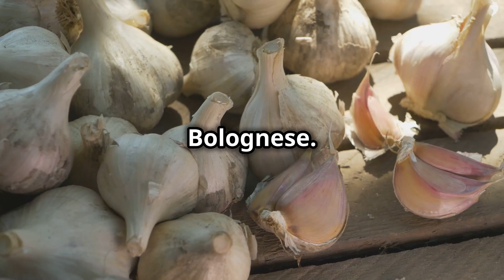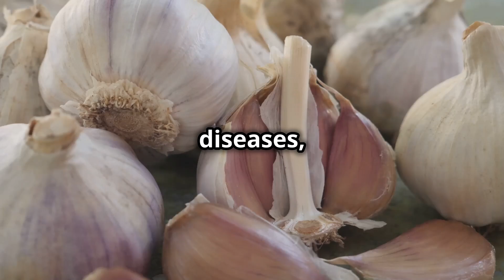Garlic: Unlocking the Benefits of Nature's Remedy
Discover how garlic boosts immunity, supports heart health, and adds flavor to your meals. Find out why garlic is essential in your diet!

OTHER RELEVANT PRODUCTS:
Smart Portable Air Conditioner and Cooling Fans:
➜ Dreo Portable Air Conditioners, 12,000 BTU AC
➜ BLACK+DECKER 12,000 BTU Portable Air Conditioner
➜ Whynter ARC-1230WN 14,000 BTU
➜ 4-IN-1 Portable Air Conditioners, Evaporative Air
➜ BLACK+DECKER 14,000 BTU Air Conditioner
➜ Portable AirCon, USB Air Cooling Fan

Humidifiers:
➜ LEVOIT Top Fill Humidifiers for Bedroom
➜ LEVOIT Smart Humidifiers for Bedroom Large Room
➜ AquaOasis® Cool Mist Humidifier
➜ Dreo Humidifiers for Bedroom

Dehumidifiers:
➜ NineSky Dehumidifier for Home
➜ TABYIK Dehumidifiers 35 OZ Room for Home
➜ Dehumidifiers for Home 30 OZ Water Tank Auto-Off

Air Purifiers:
➜ Honeywell PowerPlus HEPA Air Purifier
➜ BLUEAIR Air Purifiers HEPA Silent Smart Air
➜ LEVOIT Air Purifiers for Large Room
➜ HEPA 14 Air Purifier for Home
➜LEVOIT Air Purifier for Home Allergies Pets

Indoor Fans:
➜ Dreo Smart Tower Fans for Home
➜ Dreo Pedestal Fan with Remote
➜ Dreo Tower Fan 42 Inch, Cruiser Pro T1